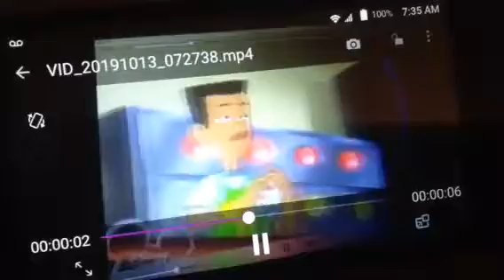aim the baseball